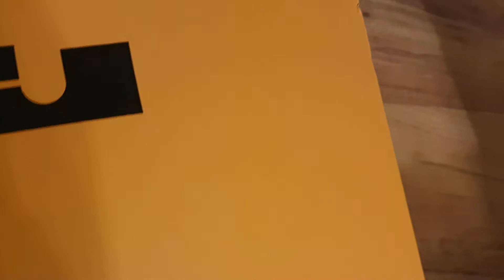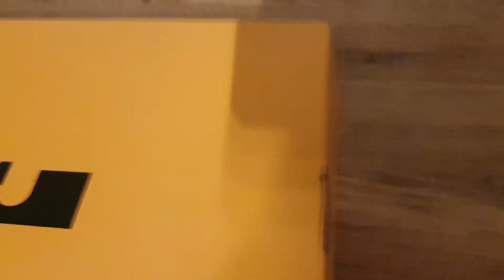ÇOK İYİ VE BÜYÜK BİR PAKET AÇILIŞI